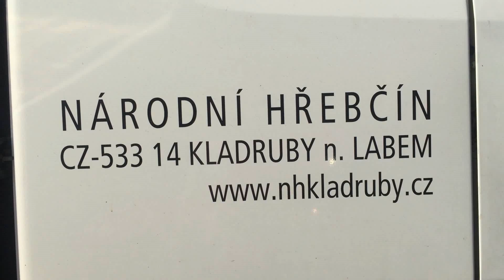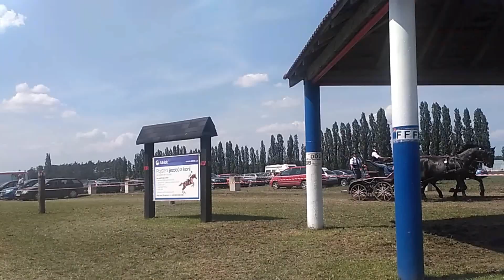Vozatajské MČR Semice 2018 - Novák / Dobešová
Vozatajské Mistrovství České Republiky Semice. Petr Novák / Marie Dobešová / Národní hřebčín Kladruby nad Labem